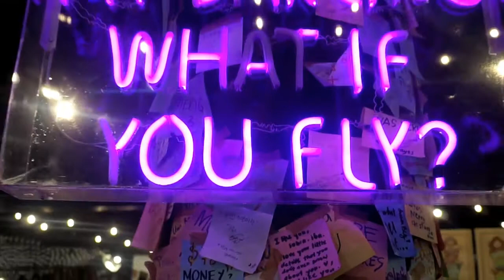What's inside the Common Room?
Have you visited the Common Room PH? Here's a sneak peek on what you can see and buy inside, Common Room - ATC!